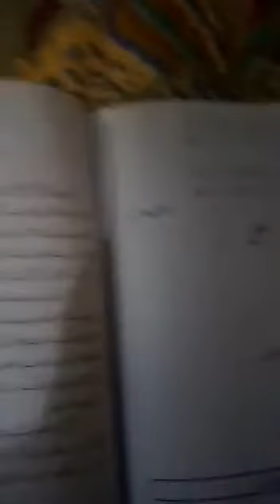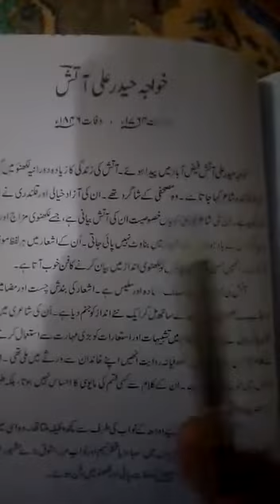8&9thurdu Meer taqi Meer Exercise lec 19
8&9urdu Meer taqi Meer Exercise lec 19